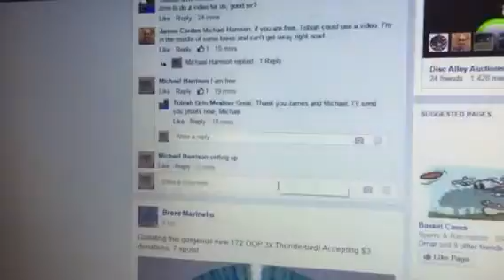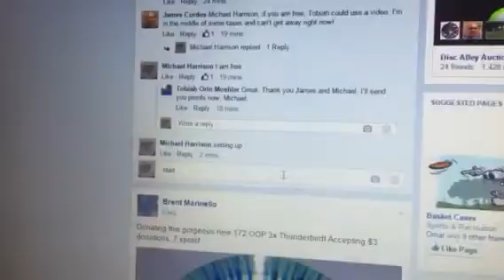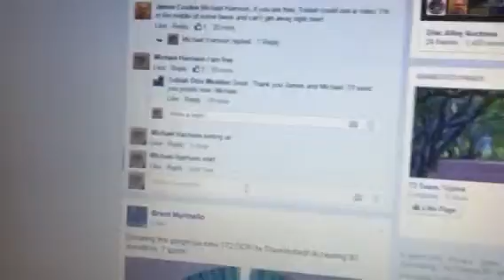Tobiah team innova